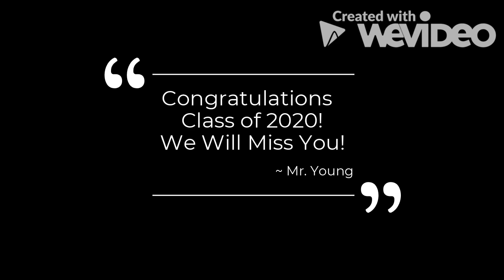Virtual California Area School District Alma Mater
This project was completed by the California Area High School Concert Band during the COVID-19 Pandemic.

To the Class of 2020 as the alma mater states, "We will hold the Trojan Banner dearly with pride and honor bright. California Alma Mater. Be our guiding light."

I will never forget you! Go off into the world and do great things like I know you will!

With Trojan Pride,
Mr. Young